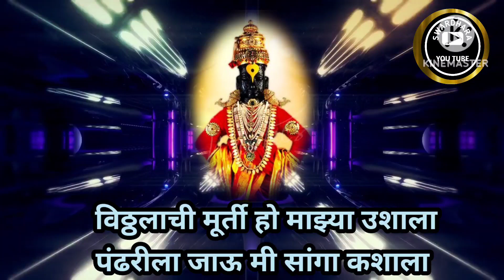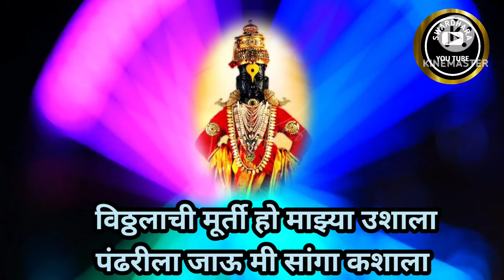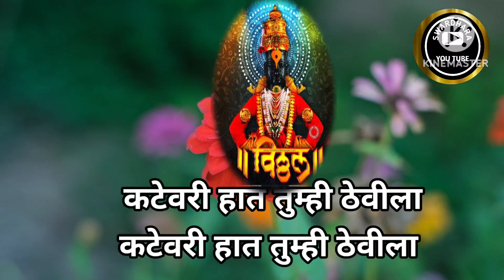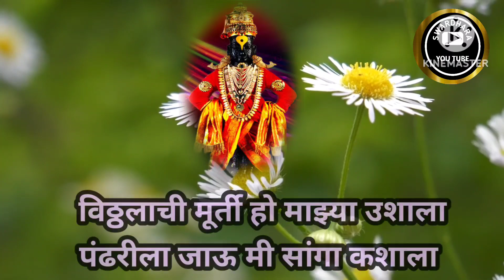विठ्ठलाची मुर्ती हो माझ्या उशाला, पंढरीला जाऊ मी सांगा कशाला | विठ्ठल भजन | भक्तीभजन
विठ्ठलाची मुर्ती हो माझ्या उशाला, पंढरीला जाऊ मी सांगा कशाला | विठ्ठल भजन | भक्तीभजन |@SWARDHARA#भक्तीगीत#भावगीत#भजन#भक्तीभजन#सकाळची_गाणीपहाटगीत devotional संत संतगीत मराठी_भजन भक्ती khatushyam khatushyambaba अभंग khatushyambababhajan vitthalvitthal अभंगवाणी#SWARDHARA